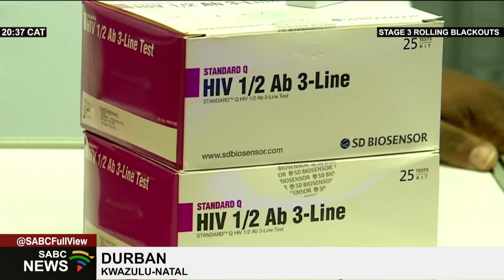SA scientists working on developing HIV vaccine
Making an HIV vaccine will be one of mankind's toughest tasks.

But, according to the South African Medical Research Council, South African scientists are well-positioned to do this.